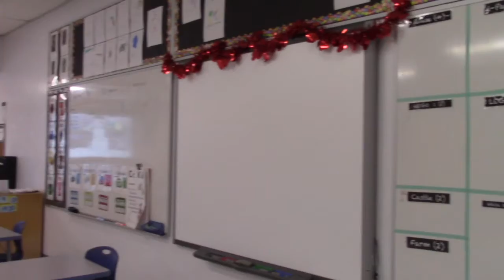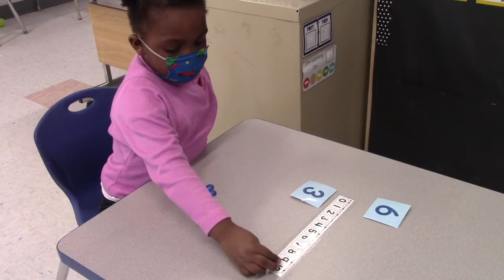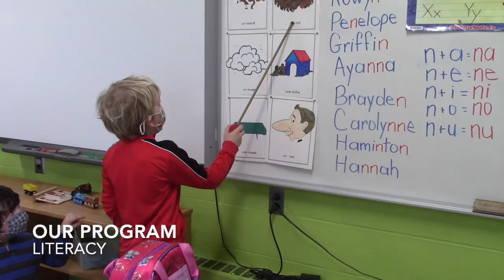St. Francis Catholic School Welcome to Kindergarten 2021